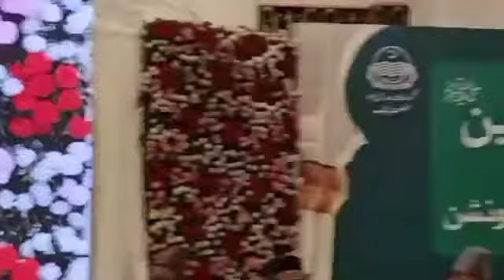Convention Held For Interfaith n Harmony At Pc Lahore